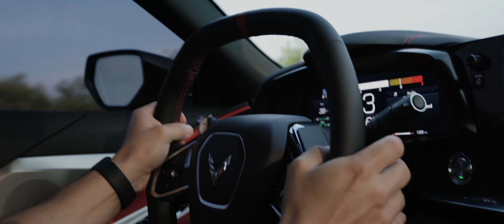Corvette C8 x CarLifestyle | Vossen Forged: EVO-5R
Introducing the C8 Corvette lowered on our VossenForged EVO-5R wheels in Space Grey. Thanks to our friends at @CarLifestyle and @Gabe.Design for being a part of this project. Vehicle care by @AdamsPolishes. Precision-built Forged and Hybrid Forged wheel offerings available now for the C8 Corvette.

Front: 20x9.5 | Rear: 21x12

Filmed by:  @Bigapplemagic
Drone: @Kmartin729
Edited by: @Dela_vossen